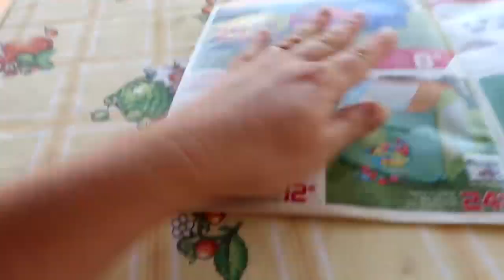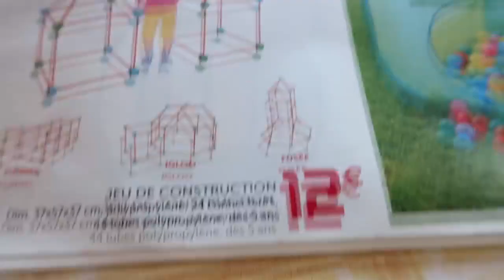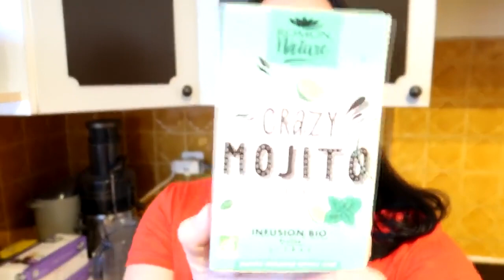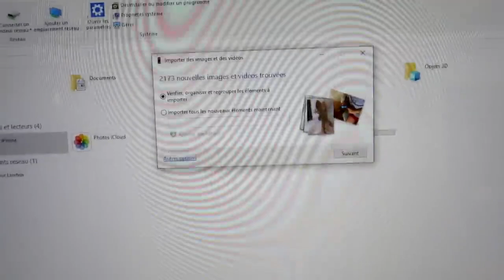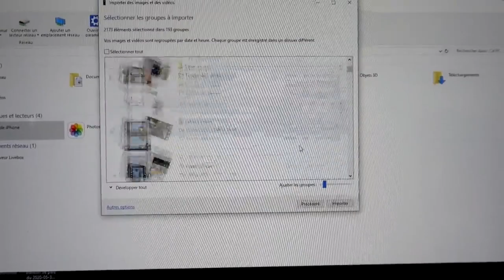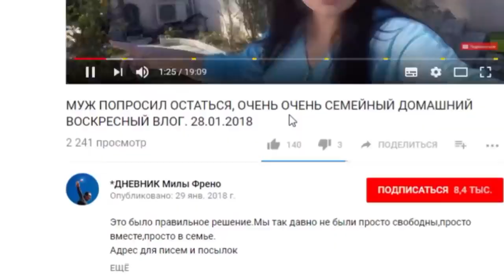#1184 ПРИШЁЛ МУЖЧИНА ДОМОЙ ИСКАЛ МЕНЯ🅰 НЕОЖИДАННЫЙ ЗВОНОК ОТ МОЕГО ДОКТОРА 🅱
Косметика которой я пользуюсь всегда отсюда Это архивное видео июнь 2020